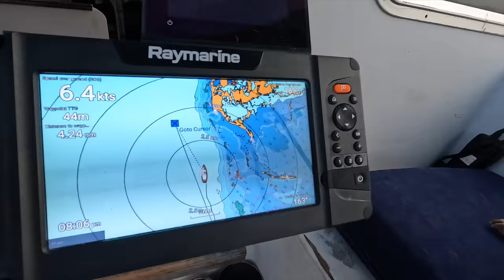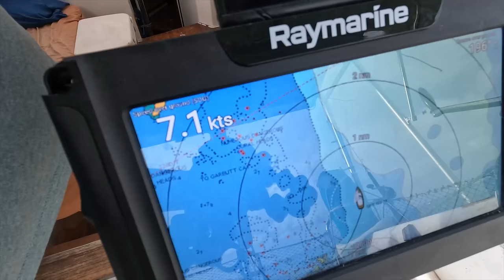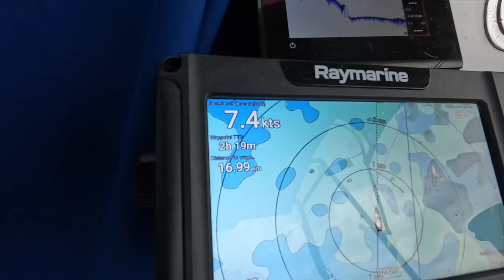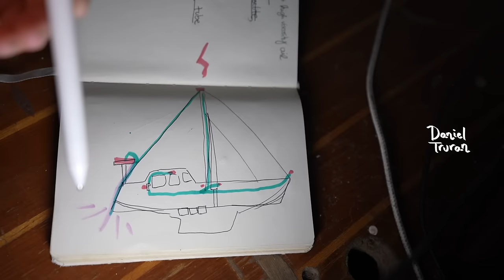HIT BY LIGHTNING sailing to guatemala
Music and video by Justine, with Robi and Choco.

Accepting BITCOIN:
bc1qcnax827ylqcg0g2ayvygxdg07hyhcwwar5zqsjajehc80allq6tqltnjld

Cameras We Use:
Sony A7C